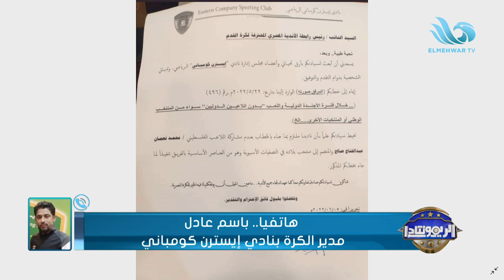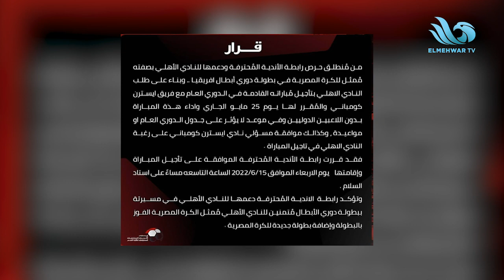الريمونتادا - هزيمة قاسية للمنتخب الوطني من كوريا الجنوبية